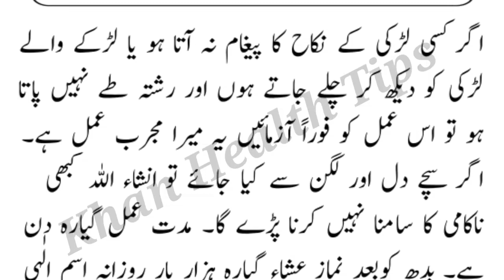Jald Shadi Karnay Ka Wazaifa | Early marriage allowance specialy women | Aj Ki Achi Bat in Urdu